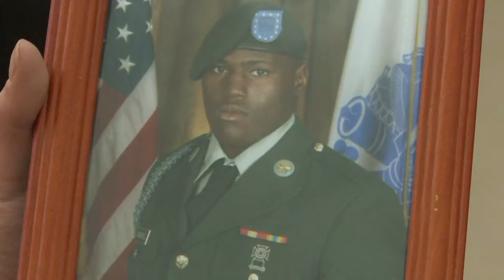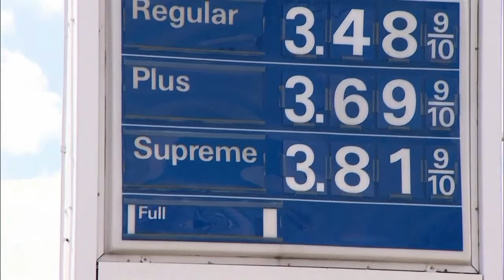KRQE News 13 This Morning